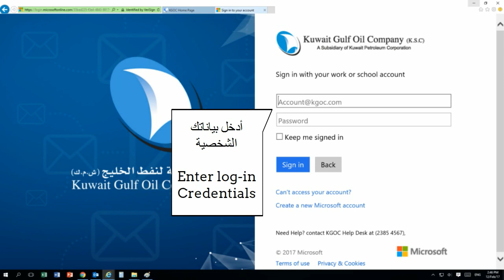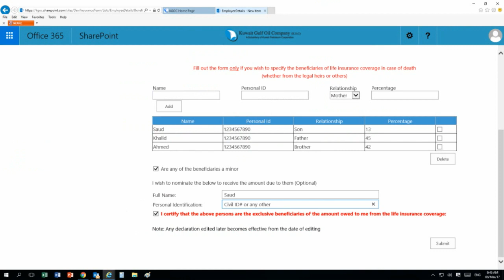طريقة تحديد المستفيدين من تغطية تأمين الحياة - Specifying Beneficiaries of Life Insurance Coverage